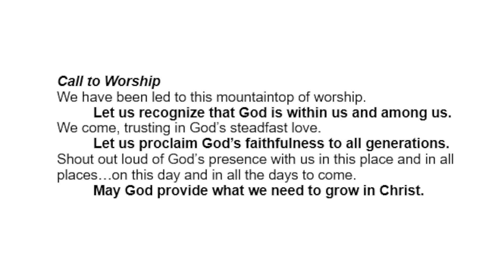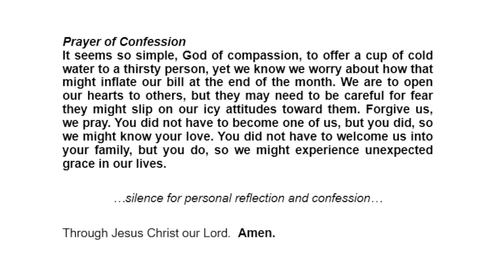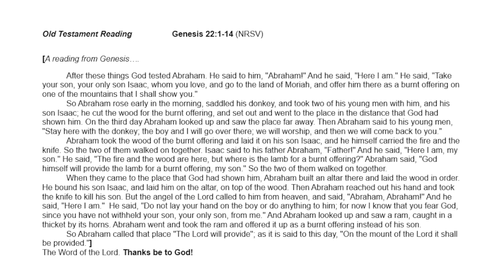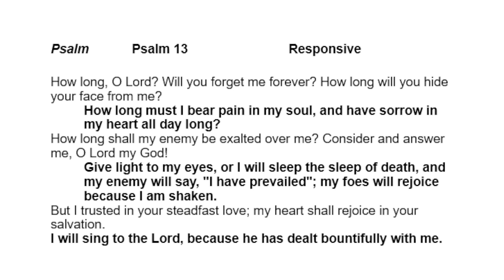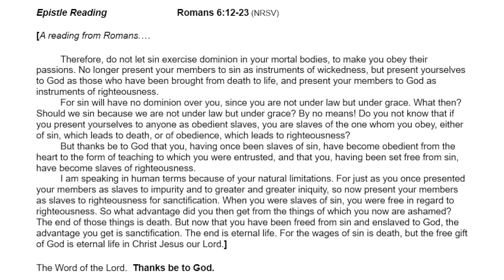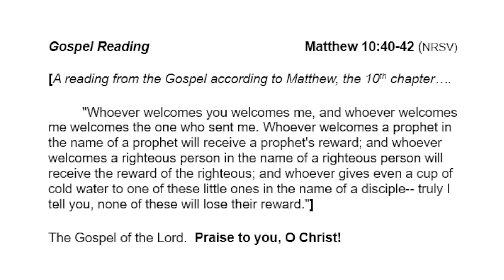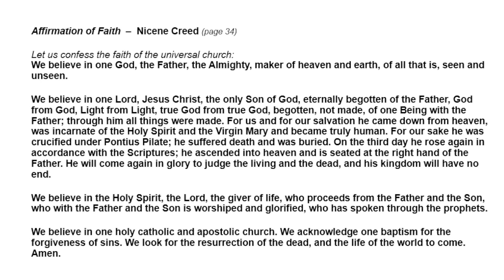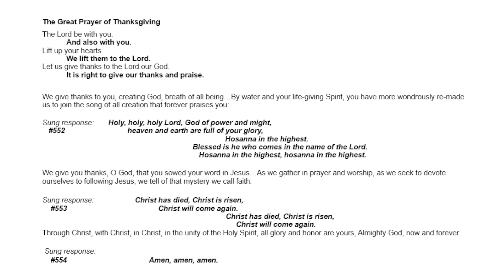7 2 23 5th Sunday after Pentecost w Communion